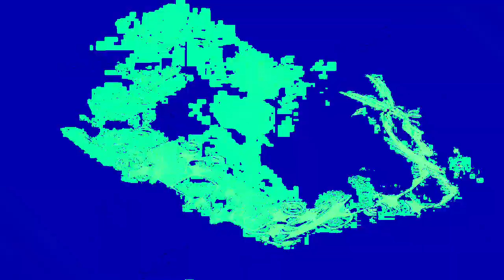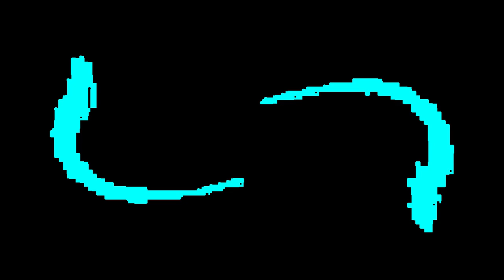[EPILEPSY WARNING] Movie 24 01 09 03h02m06s